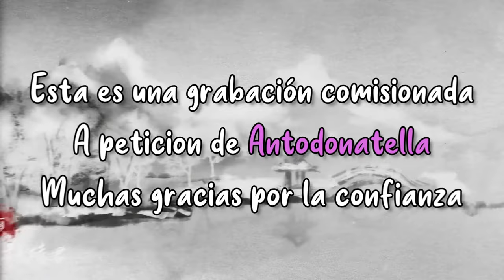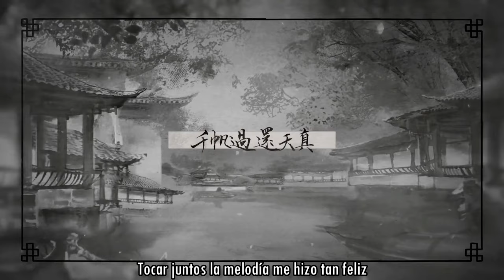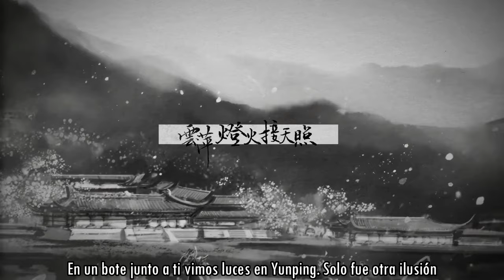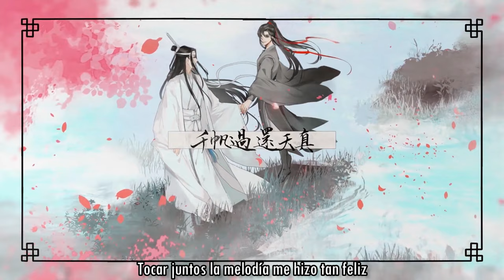♬ Wangxian ☆ Mo Dao Zu Shi ♬ 〖 Emanuel Santiago 〗Español Latino ♚ Gracias Antodonatella ♚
Apóyenme compartiendo el video para que mi canción llegue a mas gente.

NOTA IMPORTANTE: Entiendo que el fandom que disfruta de este contenido es muy celoso con las letras. La traducción qué use a petición del cliente era muy densa así que solo pude usar una pequeña parte de esta para hacer mi adaptación. Muchos detalles se quedaron fuera, pero intenté mantener la esencia de la obra lo más intacta posible. Si mi trabajo no es de su agrado les pido una disculpa y créame que hize lo mejor que yo podía hacer.

Wangxian - Mo dao zu shi
Traducción: Fiore Power
Adaptación: Emanuel Santiago

Puedo recordar mi intrépida juventud
En un Gusu primaveral
Entre las montañas, en un camino nostálgico.
Me dolió verte partir.

Una fruta con una vara de bambú te lancé
Sonriendo lo volví a recordar

Recuerdos mi primer amor
Amar fue perder el corazón
Tocar juntos la melodía
Me hizo tan feliz

"Indomable" te solían decir
Más yo vi tu caos interior
En un bote junto a ti vimos luces en Yunping.
Solo fue otra ilusión

Embriagándonos al beber Sonrisa del emperador
No podía frenar mi corazón.

Volver a encontrarte anhelo
Si aquí comenzó, ¿Por qué buscar?
Hoy mi vino dulce aún está
Aquí esperándote